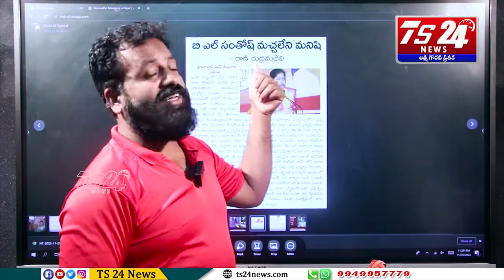కేసీఆర్ ఆస్తుల గురించి మాట్లాడేముందు ఈ వీడియో చూడండి|TS24 News